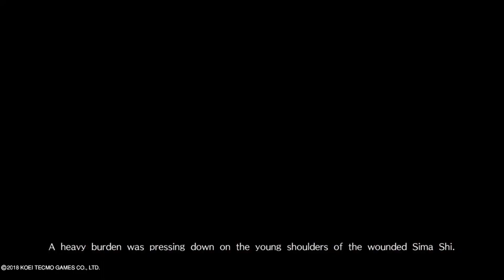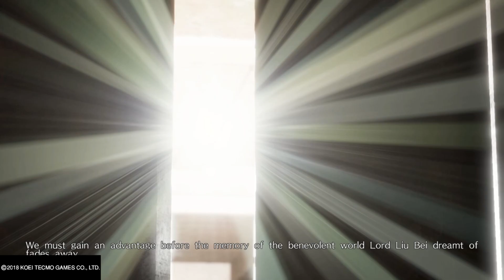DW9 All Cutscenes Chapter 13 (Shu)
This chapter concludes the stories of:
-Guan Yinping
-Xingcai
-Jiang Wei
-Liu Shan

00:00 Chapter 13 Intro
01:00 Story Cutscene 1
03:08 Story Cutscene 2
05:46 Pre-Battle (Battle of Duangu)
06:49 Post-Battle (Battle of Duangu)
07:46 Special Cutscene (Thoughts and Words Unrealized)
09:41 Pre-Battle 1 (Battle of Taoyang)
12:51 Pre-Battle 2 (Battle of Taoyang)
14:16 Special Cutscene (The Sound of Decay)
16:25 Post-Battle (Battle of Taoyang)
17:52 Unique Post-Battle (Xing Cai and Liu Shan)
19:43 Guan Yinping's Ending (In Search of Strength)
21:36 Pre-Battle 1 (Assault on Chengdu)
23:30 Pre-Battle 2 (Assault on Chengdu)
24:44 Unique Pre-Battle 2 (Liu Shan)
26:22 Special Cutscene (A World Without Sadness)
29:22 Special Cutscene (Farewell to War)
31:11 Liu Shan's Ending (Smiling through the Pain)
33:35 Jiang Wei's Ending (Dreams Inherited)
36:17 Xingcai's Ending (Heart of Memories)

Notes:
-This is the final Shu chapter.

-Guan Yinping's chapter ends in the middle of this chapter (where the cutscene is placed) rather than at the end.

-There is no actual cutscene for the 'fake retreat' during the Battle of Taoyang, though there is NPC dialogue about it during the gameplay part.

-I put Xingcai's Ending after Jiang Wei's Ending, since there's an ambiguous time period between her ending and Liu Shan's.

-I believe Jiang Wei's ending leads into Zhong Hui's hypothetical route, though I'm not 100% sure

Absolutely Accumulation, China Symphonica 5, March of Clash, Brave Defenders, Corrupt Shrieking, The Finale